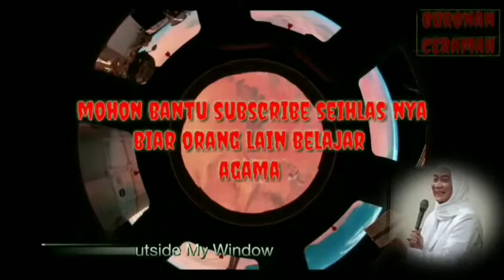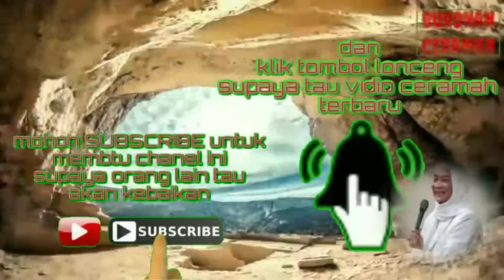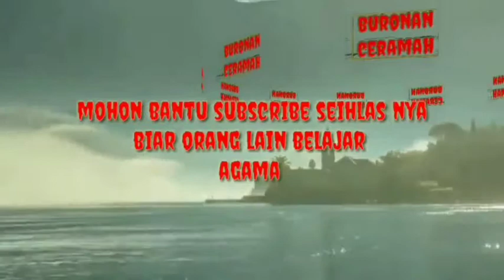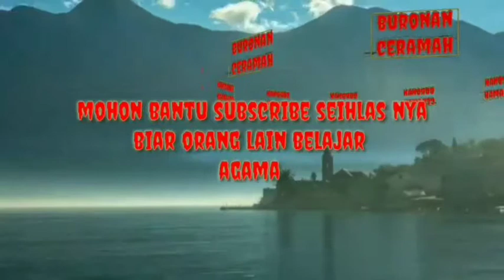Ceramah Abuya Uci - haram memIlih pemimpin orang kafir